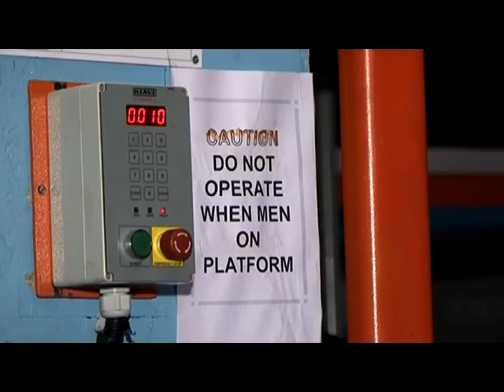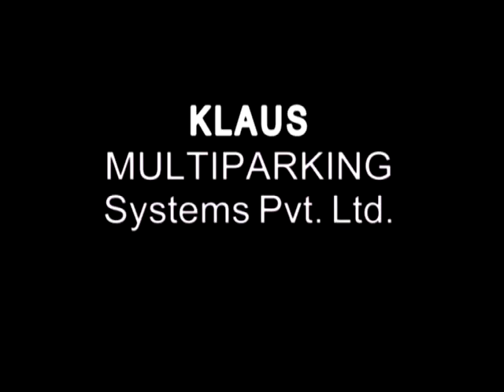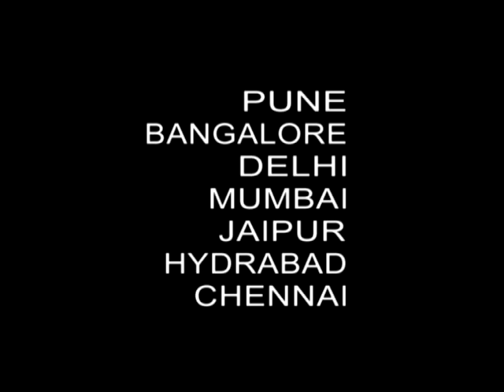Klaus India Movie